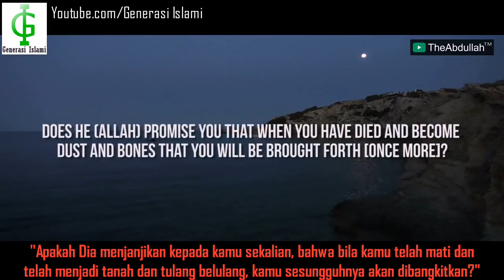Konsekuensi Percaya Pada Hari Akhir | Mufti Ismail Menk (Subtitle Indonesia)